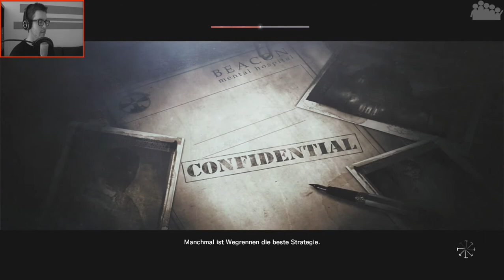THE EVIL WITHIN #01 - Der Alptraum beginnt hier - Let's Play The Evil Within [HD]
► Hallo und Willkommen Freunde des Horror und des Makaberen. Willkommen zu THE EVIL WITHIN. Der neuste Ableger von Mastermind Shinji Mikami, dem Erfinder der Resident Evil-Serie. Unser MushR00m stürzt sich für euch in das Grauen. Der Hauptcharakter, Sebastian Castellanos, wird zusammen mit Kollegen zu einem Massenmord in einer Heilanstallt geschickt. Sebastian gerät dabei in eine Welt voller Grauen. Doch seht lieber selbst.

► PS: Schreibt doch eure ersten Eindrücke vom Spiel in die Kommentare. Wir würden uns freuen ;)

► Kommentiert von MushR00m
► Plattform: PS4